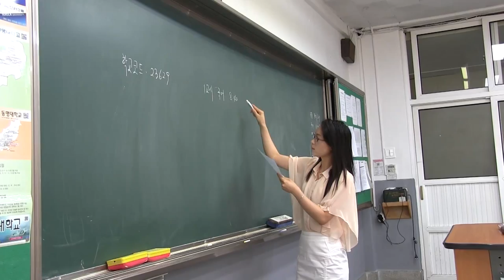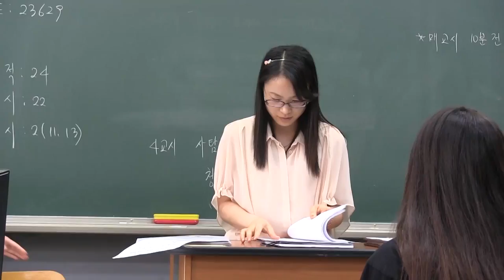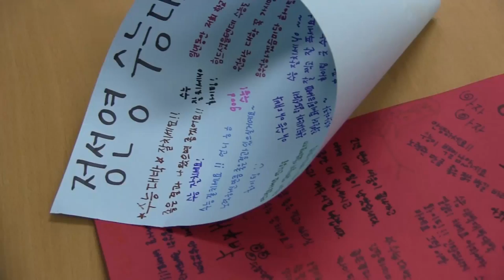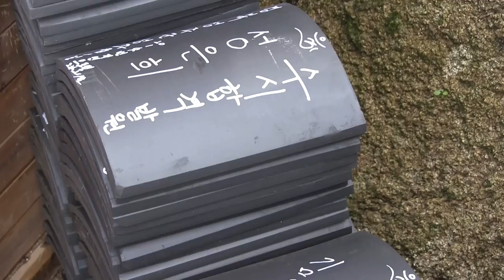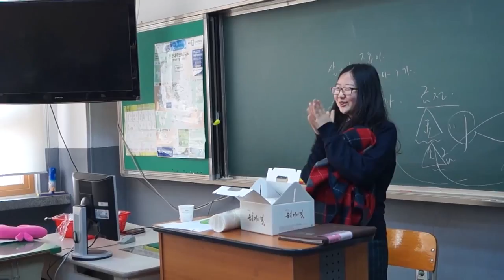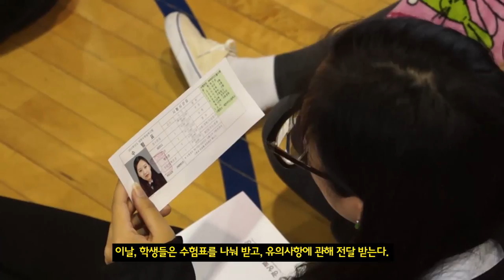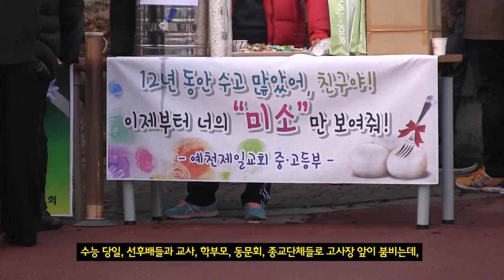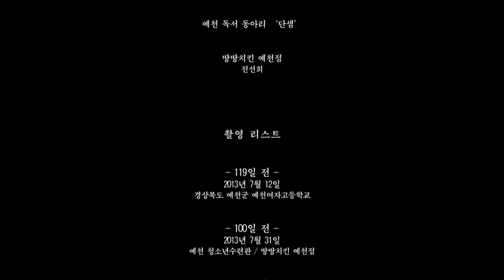[한국인의 수능문화 - 대학입시를 준비하는 특별한 방법]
안동대학교 민속학과 다큐멘터리제작 동아리 포크다큐 제작
권영창, 김하늘, 김민

본 영상은 국립민속박물관-국립민족학박물관의 한국문화콘텐츠제작 사업의 일환으로 제작되었으며,
일본 오사카 국립민족학박물관 비디오 테크에 전시된 영상입니다.